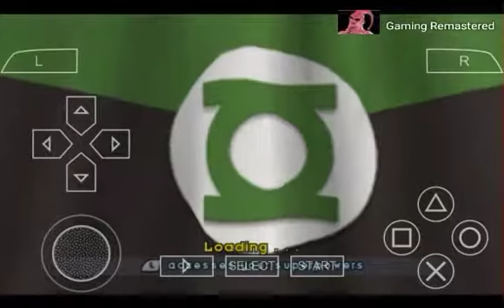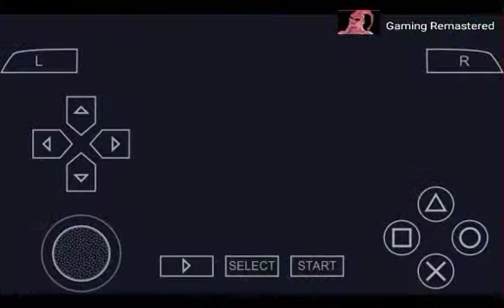Justice League Heroes "Disabling WatchTower Defence System" Android Walkthrough Part 19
Game Description:-
The story of the game begins with Supermanand Batman foiling the S.T.A.R. Labs ambush by robots controlled by Brainiac. After Batman and Superman defeat what they think is Brainiac, they discover that they have merely been diverted by a duplicate while another has raided the vaults of the Lab, taking Kryptonian DNA and a chunk of meteorite. Meanwhile, Zatanna and J'onn Jonzz (the Martian Manhunter) face off against Queen Bee and her drones, who are being assisted in their gradual conversion of Metropolis by some of Brainiac's robots. After Metropolis has been saved, the League responds to a series of attempted nuclear missilehijackings; firstly, The Key attempts to hijack a missile before he is subdued by the Flash and Green Lantern (John Stewart), followed by an attempt by Killer Frost which is foiled by Zatanna and Wonder Woman. Despite the League's efforts, one missile is launched undetected during a worldwide communications blackout caused by Brainiac.

However, the League realize it has been upgraded; capable of breaking Earth's orbit, the missile has actually been fired at Mars in an effort to free the White Martians, who will invade Earth upon being reawakened. Superman and J'onn J'onnz travel to Mars to stop them from escaping; but this has been yet another diversion from Brainiac who, anticipating their success, took the opportunity to steal vital equipment from the White Martians. Brainiac has also freed Gorilla Grodd from imprisonment, who intends to take revenge on his jailors and humanity with use of his Earthquake Machine. While Wonder Woman assists Superman in stopping the few White Martian vessels that managed to escape Mars and J'onn Jonnz returns to the Watchtower, the rest of the League (including any unlocked characters the player may have accessed by this point) work together with Solovar to stop Grodd. Alone on the Watchtower, J'onn is ambushed by Doomsdaywho takes him prisoner and takes over control of the Watchtower while Brainiac steals a Mother Box from the League's vaults. Regrouping in an emergency bunker, the League manage to retake the Watchtower, free J'onn and defeat Doomsday, before confronting the real Brainiac in his lair.

Seemingly defeated, Brainiac suddenly returns to life as the Mother Box he has stolen activates - and screaming, he is disintegrated and replaced by Darkseid, released from an interdimensional prison created by a Sensory Matrix Field Generator to which he called it "The Apokolips Hypercube', who has been manipulating Brainiac the entire time. Confronting the League, Darkseid - his powers augmented by the Mother Box - sentences the league to his fate by banishing them to another dimension with his Omega Beams all except Superman. He then proceeds to transform Earth into a new Apokolips and holds Superman prisoner in a Kryptonite prison. The rest of the league land in an alternate dimension, and are separated upon entry. Batman and Zatanna, Wonder Woman and Flash, and J'onn J'onnzz and Green Lantern all must fight separate groups of alien entities to survive and escape. Along the way, Green Lantern picks up a strange radiationthat will allow them to survive Darkseid's Omega Beams. It turned out according to Batman, that Darkseid may have banished the League, but the Mother Box tricked him and sent them to that dimension. Regrouping, the League returns to Apokolips Earth, rescues Superman, and they defeat Darkseid by knocking him into the Sensory Matrix Field Generator, imprisoning him once again in his interdimensional prison and restoring Earth to normal. Back at the Watchtower, with the Sensory Matrix Field Generator locked away in the League's vaults, Batman informs the others that if a danger like this should happen again, they would be there.